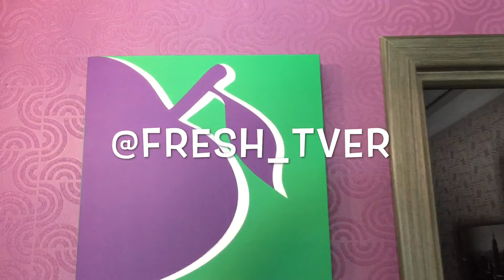Салон Красоты Фрэш Тверь